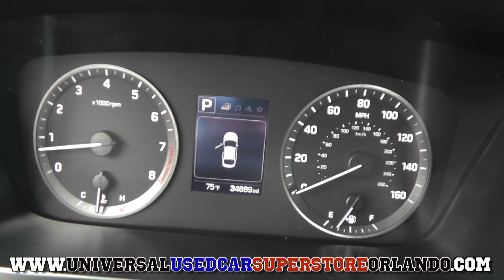2016 Hyundai Sonata 2 4L SE Daily Upload ST#321269